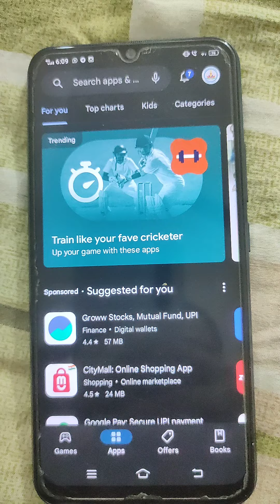Allahabad University LL.B Entrance Exam Free Mock Test-01|How to Attempt Test?|Step by Step Pro..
Note - सभी क्लास का फ्री नोट्स DNS Educare App पर Free Study Material के Section में में मिलेगा।